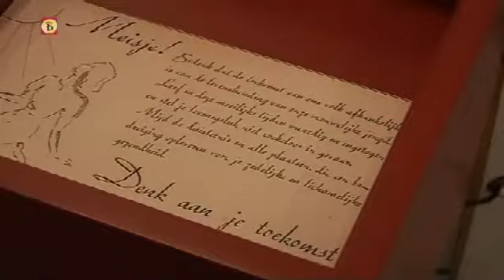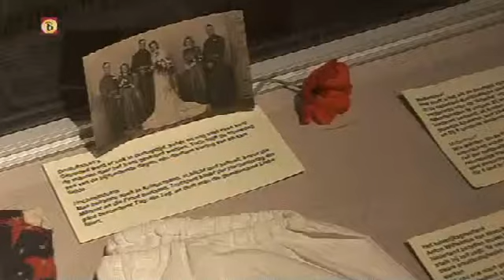Inz en Uitz 2010: Liefde in Oorlogstijd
Inz en Uitz is deze keer bij de expositie Liefde in Oorlogstijd in Kamp Vught. Meer info op